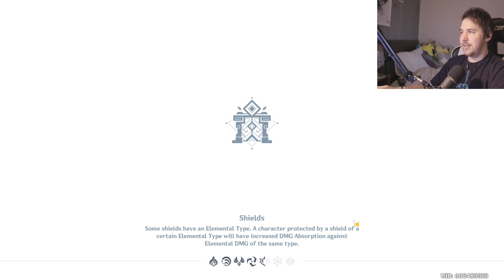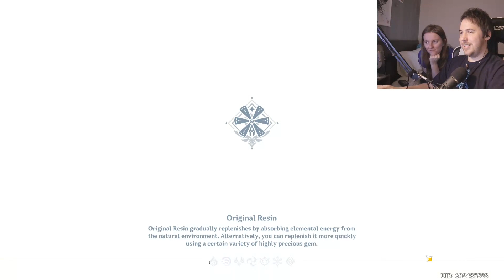The megamilk t-shirt got stained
1: Ashley kidnapped me and now I game (24/01/2021) second stream: 01:17:49
2: Ashley kidnapped me and now I game (24/01/2021) second stream: 01:20:31